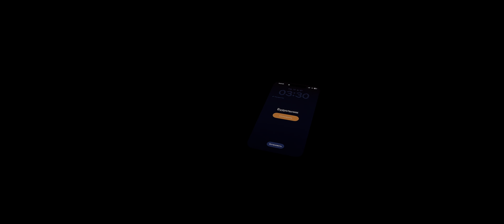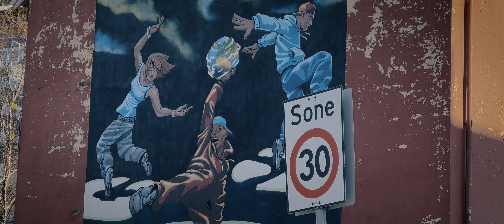One day in Hammerfest | Cinematic 4K Video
This is the Arctic and this is the city of Hammerfest. High-rise buildings, hotels, restaurants and cafes. We can say that this is one of the northernmost cities in Europe. What is it - this polar city.

Shot on iPhone 14 Pro with standard camera mode (without cinematic mode)